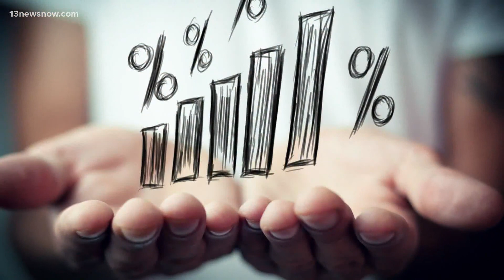Summer camps for children increase in price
Many day camps have doubled in price, and some sleep-away camps have even tripled.